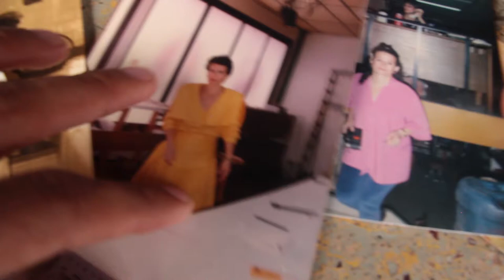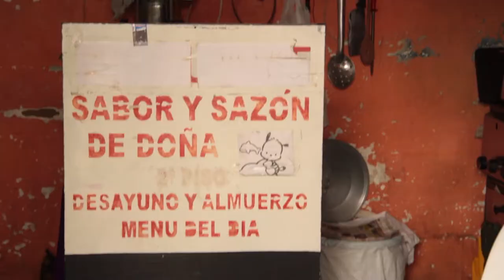Doña Alejandra Oliva Vargas [El Naranjal]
Una de las primeras entrevistas que hicimos fue a Doña Olivia.
A ella la encontramos como asistente de cocina de doña Alba Lucia Mesa, en “El Grasero”.

Pero ella misma nos cuenta, y en el video no quedó, que siempre había sido una mujer del trabajo a la casa, y había vivido en El Naranjal hacia muchos años, pero no salía mucho. Que trabajar en El Grasero sorprendió a todo el mundo, pues la vieron salir fuera de su zona familiar.

Sus palabras son clariticas, honestas, tranquilas. Por eso la visitamos varias veces después de la desaparición del restaurante por ordenes de la EDU. La vimos vender helados y hacer arreglos, y cuidar el negocio de su hija y la hija de su hija.

Su preocupación y tristeza aumenta a medida que se acerca la hora de dejar el barrio que la vio crecer.
Pero ella sigue viviendo sus días, sin afán, sin protestar. Ojalá el proyecto parcial de renovación El Naranjal y Arrabal alcance a compensar el desplazamiento de su familia a un lugar feliz.

*Edición: Jorge Escobar y Juan David Escobar
Cámara: Daniel Quintero y Juan Pablo Quintero.
Entrevistas: Felipe Barrientos, Juan Pablo Quintero y Juan David Escobar.
Música por Christian de los Ríos.